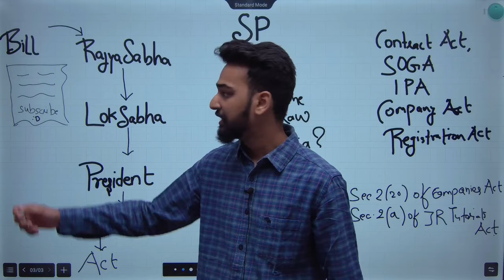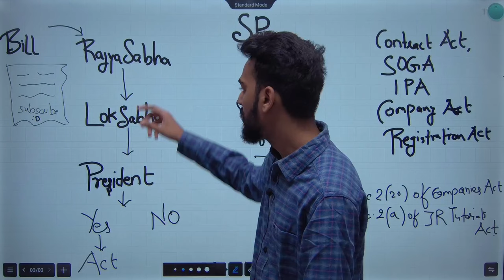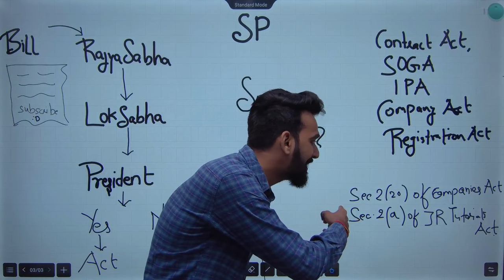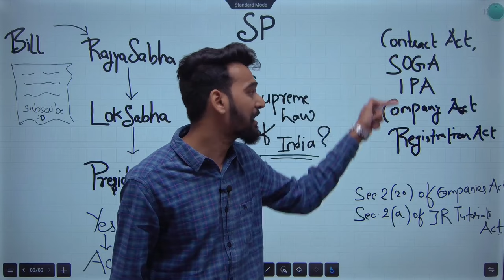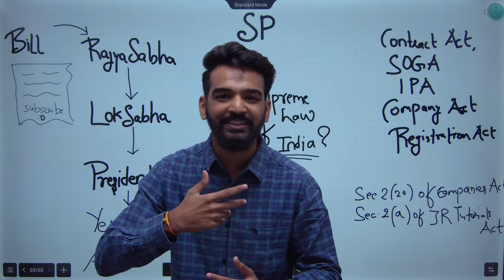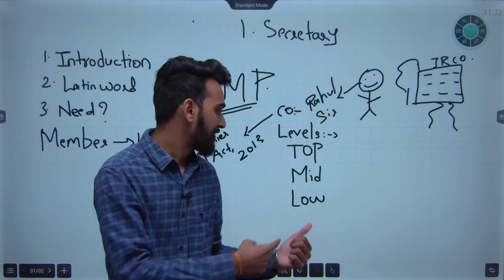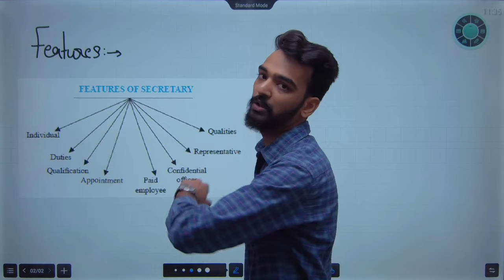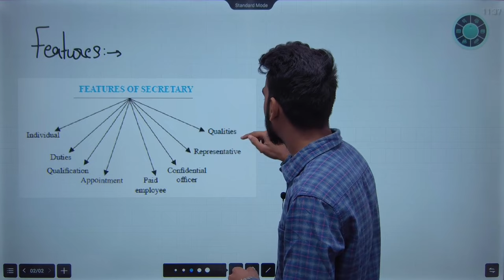11th SP (Commerce) | Chapter No 1 | Secretary | Lecture 1 | Maharashtra Board